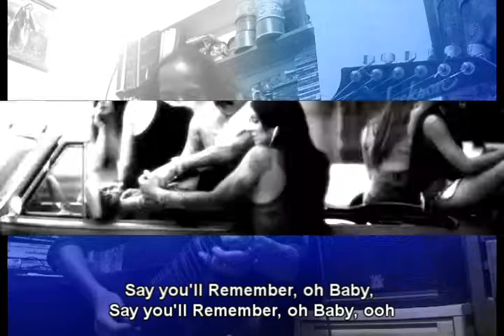Lana del Rey - Blue Jeans : Cinematic Version (Metalstorm Cover)Pop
All copyrights are reserved to Lana del Rey
Inspired by the Short-Film "Tropico"
This song its like a resume of the Movie. Great Story.. very  realistic
Drop C Tuning CGCFAD